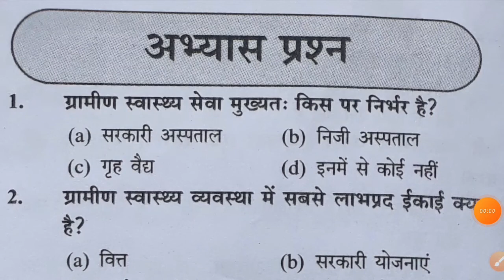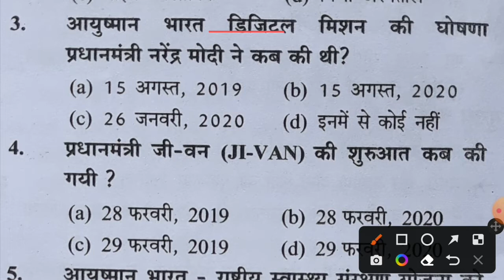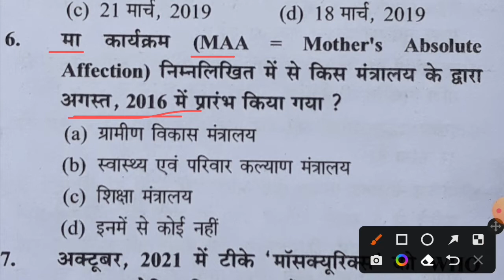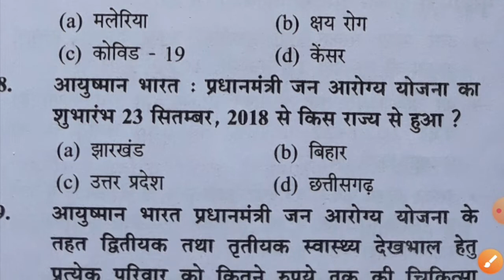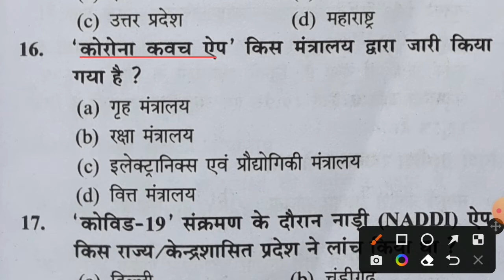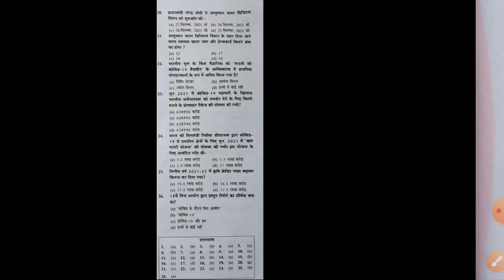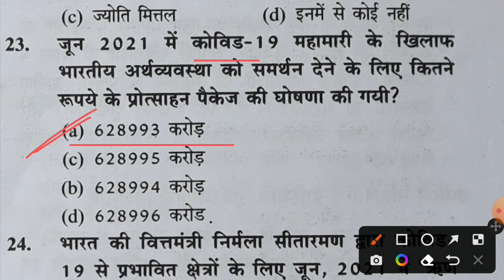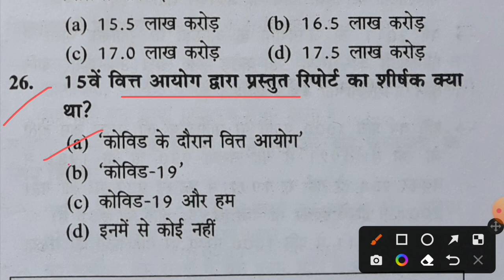ग्राम्य समाज एवं विकास / लेखपाल परीक्षा || ग्रामीण स्वास्थ्य योजनायें, chapter 5 top questions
Every exam guide.

Every exam guide.

cover topic👇👇

up lekhpal gram samaj vikas syllabus
gram samaj evam vikas
gramin samaj aur vikas for lekhpal
lekhpal gramin parivesh
up lekhpal gramin vikas
gramin parivesh for lekhpal
lekhpal exam gram samaj vikas
lekhpal gram samaj and vikas
gram samaj and vikas lekhpal classes
gramin samaj for lekhpal
gram samaj for up lekhpal
gramin vikas for up lekhpal
gram samaj evm vikas
the educational raj
top mcq for lekhpal
ग्राम्य समाज एवं विकास
लेखपाल परीक्षा
ग्रामीण स्वास्थ्य योजनायें
pramukh sarkari yojnaye up lekhpal